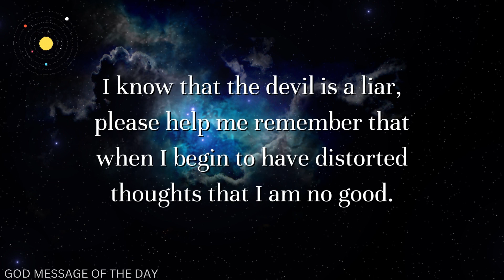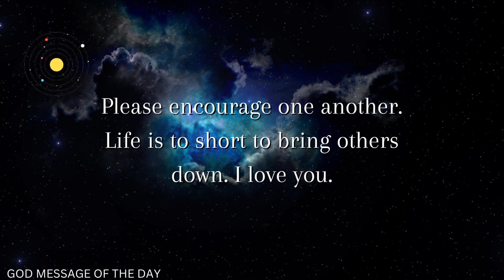Gods Message Today | God Says You Do Not Have The Power To... | Prophetic Word | {Angel Message}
God is Saying to You Today: Understanding God's Grace in Your Life

In this video, we explore what God is saying to you today. Despite our mistakes and flaws, God looks beyond them and loves us unconditionally. He offers us grace and a chance to start anew every day. Join us as we delve into God's words of encouragement and comfort, reminding us of his never-ending love.

God Message Of The Day
shorts
quotes
jesus
god
faith
united states
dear god
prophetic word
above inspiration
bible
prayer
morning prayer
jesus christ
christian motivation
bible verses
morning prayer before you start your day
julie green
jesus prayer
god helps
daily prayer
bible quotes
life quotes
god blessings
gods message today
jesus message
angel message
new god message today
psalm 91 universe message
angel message for me today
julie green 2022
god message for you today law of attraction
god's word today
loa tips
jesus urgent message